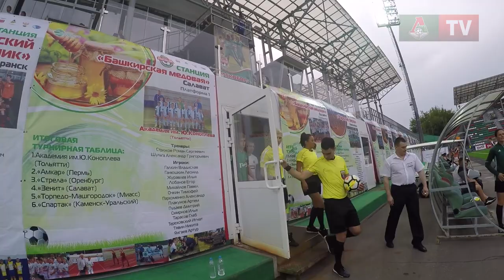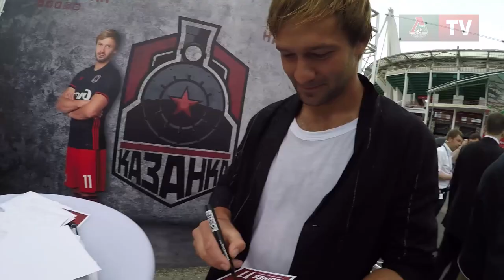ЛокоВЛОГ №6. Сычев, бег с Геркусом, волосы Светлакова, между ног с Папеном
Коронная дистанция Ильи Геркуса, Сычев возвращает телефоны, моет ли голову Светлаков, кто подарил Лизе цветы, как работает диктор, что Лоськов сказал Галаджану, смущаем судей, кидаем между ног с Папеном и слушаем Сергея Кривохарченко в шестом выпуске ЛокоВЛОГА от Кирилла Брейдо.